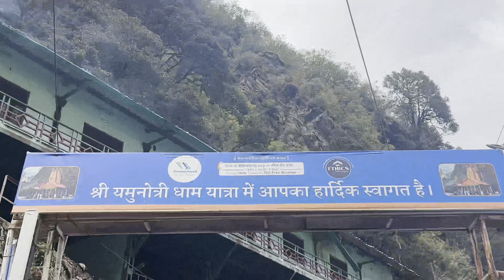Hogye darshan🌸❤️|pura vlog kraa cover😂😙